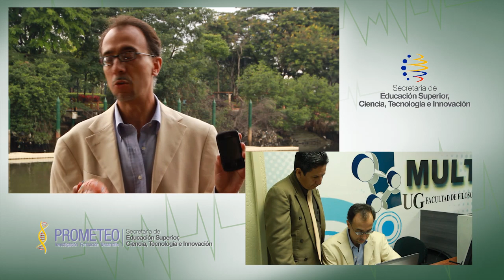Prometeo impulsa la ingeniería biomédica en el Ecuador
El investigador Ricardo Silva en conjunto con la Universidad de Guayaquil desarrollan una aplicación que permitirá salvar vidas. Consiste en un sensor para teléfonos inteligentes que permitirá monitorear el corazón y prevenir ataques cardíacos.